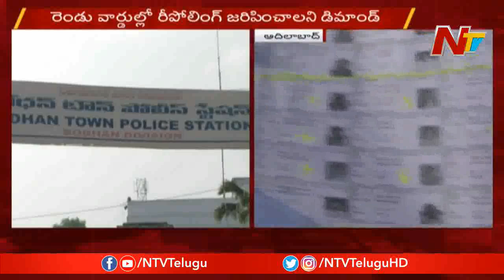ఆదిలాబాద్‌లో బోగస్ ఓట్ల కలకలం: Bogus Voting In Adilabad Municipal Elections | NTV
Bogus Voting In Adilabad Municipal Elections